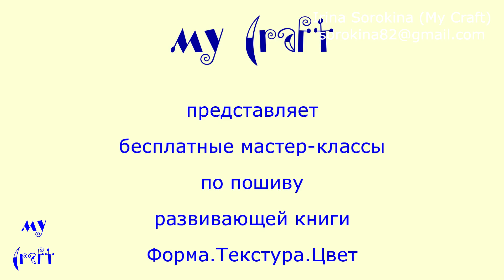Мастер-Класс по пошиву развивающей книги Ч.8 Окантовка страниц бейкой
эта книга была сделана для малышей для изучения форм.
на канале выйдет около 10 видео-МК на тему создания подобной книги, с разными видами переплетов, покажу новые находки в пошиве развивающих книг.

 if you use my patterns and unique ideas and show your work in social media, please note me as the author of the idea ( and the link to the group or channel)